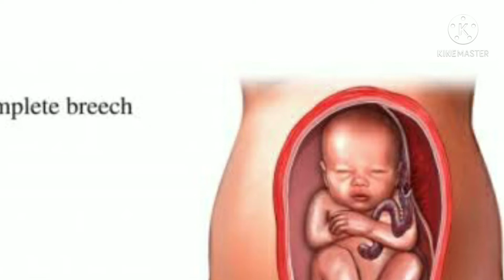Covid-19 के इस दौर में प्रेगनेंसी में अगर आपको भी stress हो रहा है?? तो ये tips follow करे